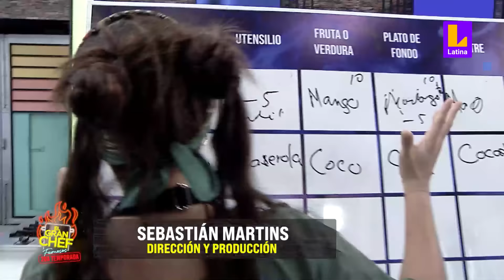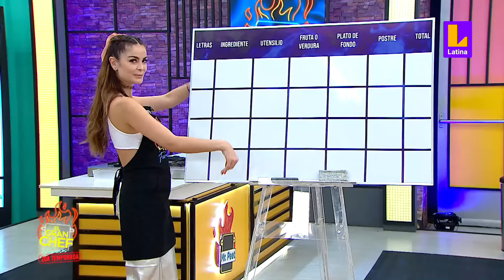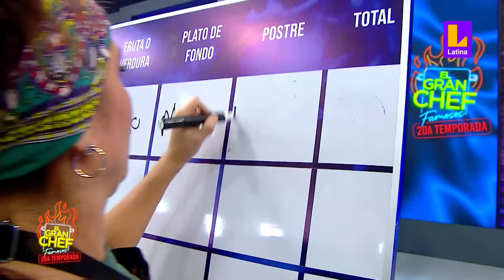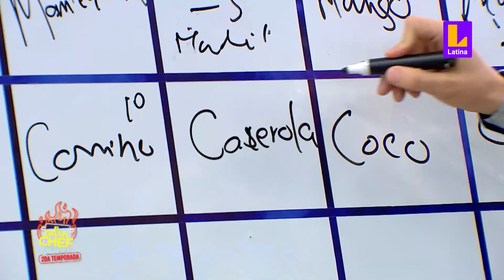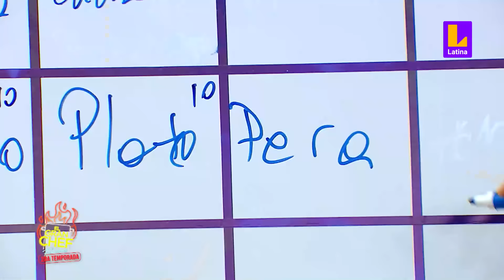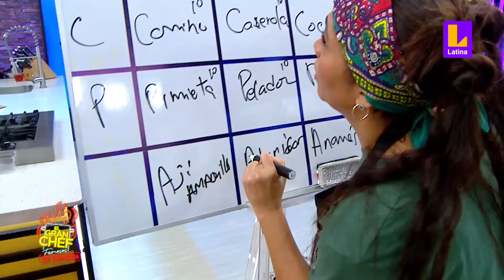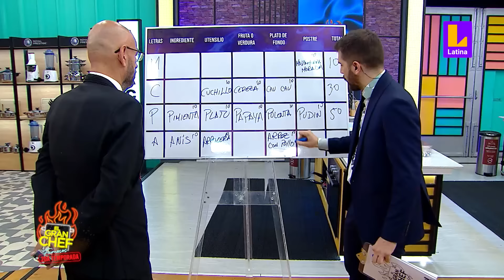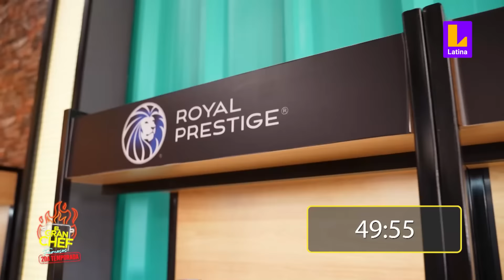El Gran Chef Famosos - SEGUNDA TEMPORADA - PROGRAMA COMPLETO: lunes 17 de julio | LATINA EN VIVO